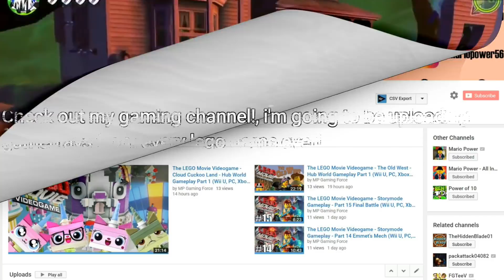ALL Ghosts in Lego Videogames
Timestamps for ALL Ghosts in Lego Videogames
- Lego Star Wars: The Complete Saga
00:04 - Anakin Skywalker
00:23 - Obi-Wan Kenobi
00:47 - Yoda
- Lego Harry Potter
01:08 - The Fat Friar
01:19 - The Grey Lady
01:32 -  Moaning Myrtle
01:47 - Professor Binns
02:00 - The Bloody Baron
02:12 - James Potter
02:28 - Nearly Headless Nick
- Lego Marvel Superheroes
02:33 - Ghost Rider
- Lego The Lord of the Rings
03:03 - King of the Dead
03:15 - Soldier of the Dead
- The Lego Movie Videogame
03:24-  Ghost Vitruvius
Lego Batman 3: Beyond Gotham
03:54-  The Grey Ghost
- Lego Dimensions
04:10-  Slimer
04:53-  Stay Puft Marshmallow Man
05:31-  Beetlejuice

List of games included
00:04 - Lego Star Wars: The Complete Saga
01:08 - Lego Harry Potter
03:03 - Lego The Lord of the Rings
03:24 - The Lego Movie Videogame
02:33 - Lego Marvel Super Heroes
03:54 - Lego Batman 3: Beyond Gotham
04:10 - Lego Dimensions